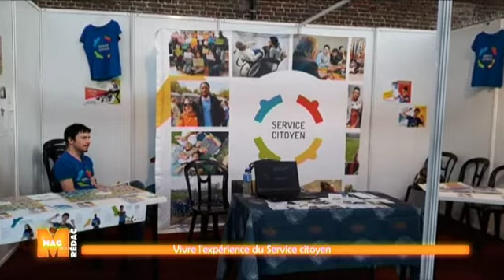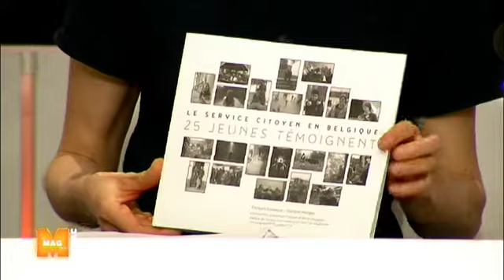Le Service Citoyen fête ses 10 ans mais peine à être reconnu en Belgique, témoignages dans M